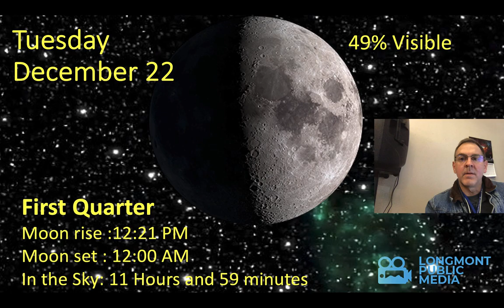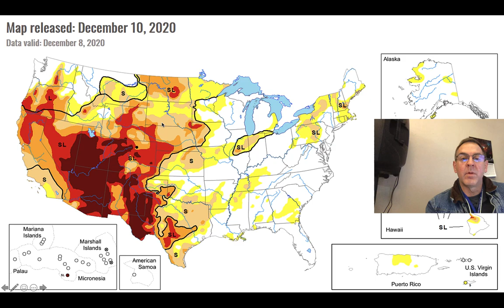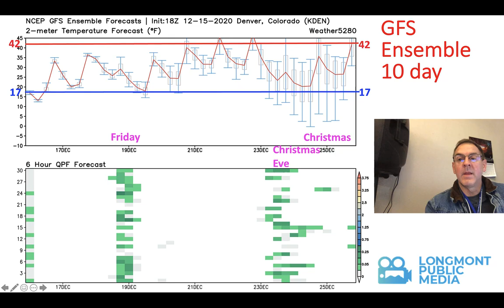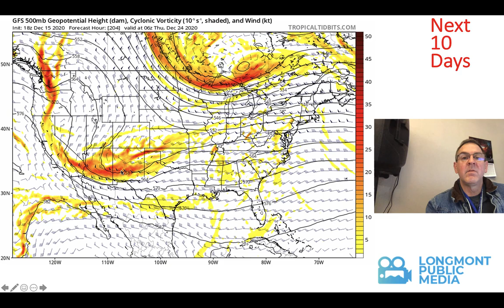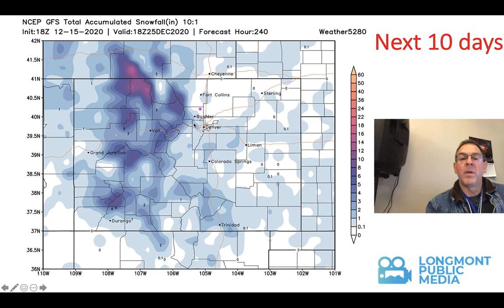The Weather Forecast for the week beginning December 16, 2020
The weekly weather forecast discussion for Longmont Public Media from John Ensworth at the Cherrywood Observatory.